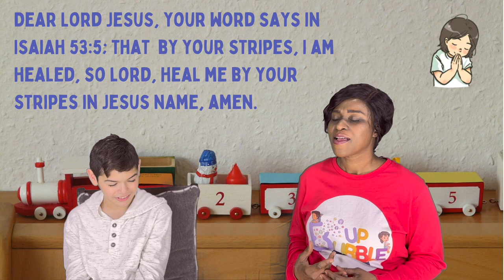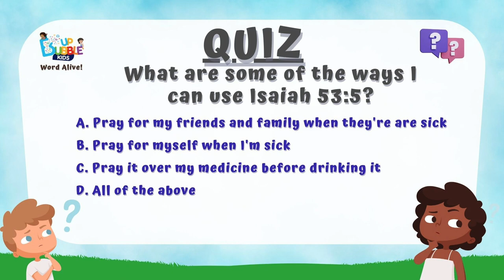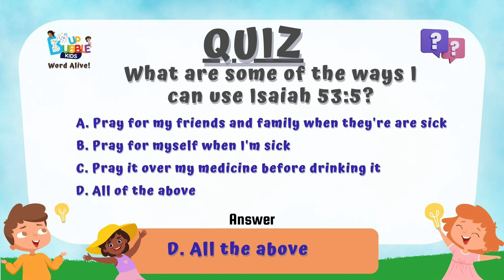Do this when you are Sick- Ep. 11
Join Ms. Bubble, Josh and Kalooza, and friends to learn how Jesus can help us feel better when we feel sick on this fun episode as we get ready to celebrate the Easter season.